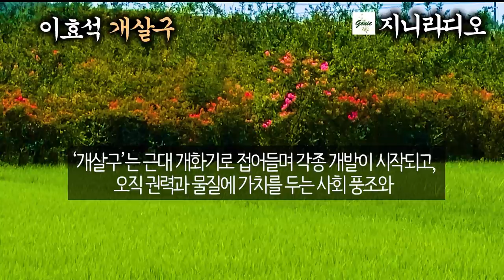근대문학단편/ 이효석 '개살구'/ 개화기 우민들의 권력과 물질 추구의 사회풍조와 타락한 성문화 풍자 소설/ 책읽어주는여자/ 지니라디오/ 오디오북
*작품명; 개살구
*지은이; 이효석

오늘 소개해 드리는 작품은 근대문학작가 이효석의 ‘개살구’ 입니다.
  ‘개살구’는 근대 개화기로 접어들며 각종 개발이 시작되고, 오직 권력과 물질에 가치를 두는 사회 풍조와 한 졸부 가정의 도덕적으로 타락한 모습을 보여주는 풍자 소설입니다.
  그럼 오늘도 책과 함께 유익한 시간 되시기 바랍니다.